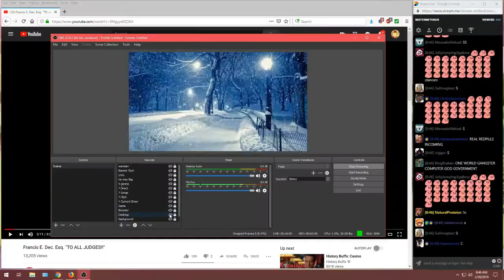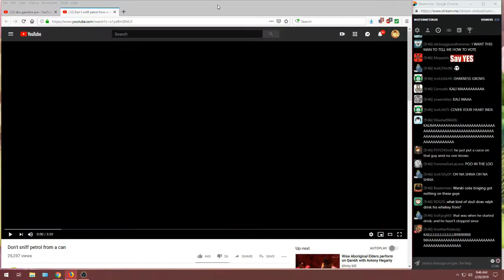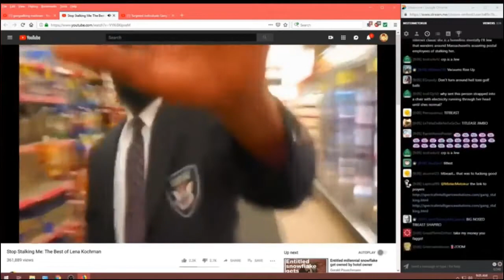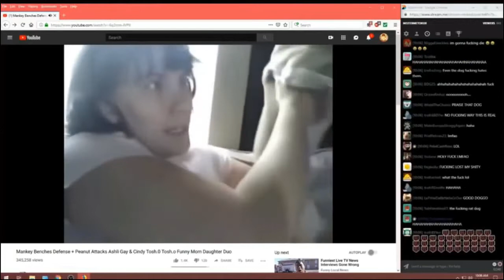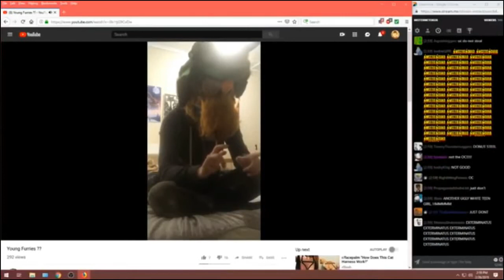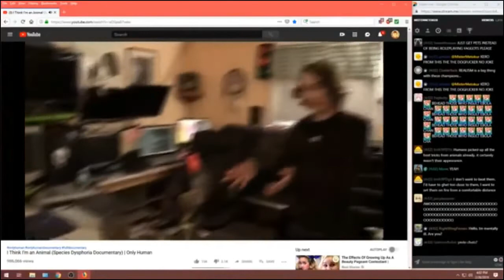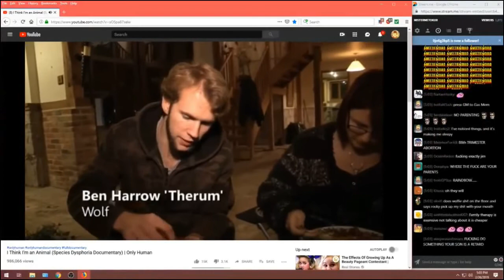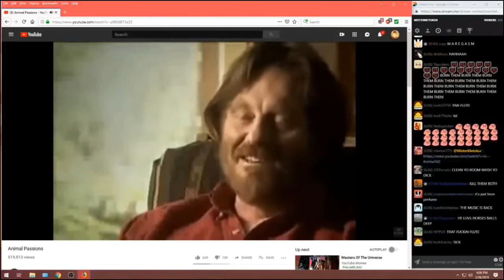[OLD] Mister Metokur - Stream.Me Collection Part 5 of 5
TIMESTAMPS
00:00:00 - 01:30:02 Metokur in the Morning - Buried Under Snow [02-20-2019]
01:30:02 - 03:44:40 SO MANY RED CARS [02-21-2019]
03:44:40 - 07:18:57 I Wanna Be The Pupper [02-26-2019]
07:18:57 - 10:00:58 At Least We Aren't Europe [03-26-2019]

BTC: bc1qhnaag6ypd2vagdp4d924mhky7kmtmctkh643zl
ETH: 0x424447B51A7a2D304e771DAA620b1a275d7A56b2
LTC: Lc7KPAfuFjFahPF2DRi3afShN75V8eXarL
SOL: ALeqMNmhGieisRHDWYUZqGpRMgHdMuuCbTVEDPaYUQRX
DOGE: DJ9qrZJdJ4Bw7ixxJXRHzd8CJWGgCqW7yW